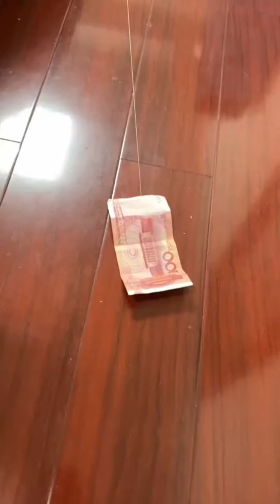闺女喝白粥有什么营养，必须安排豪华海鲜粥，营养又美味！【东东一家】生活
💪💪欢迎加入健身私教课： 闺女喝白粥有什么营养，必须安排豪华海鲜粥，营养又美味！【东东一家】